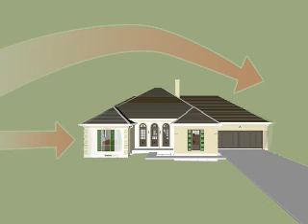Wall Construction en español